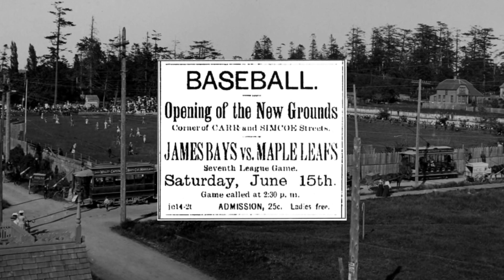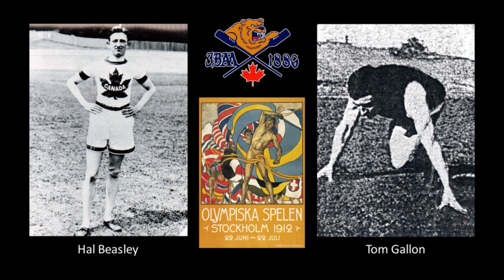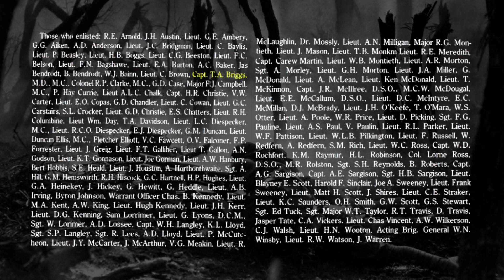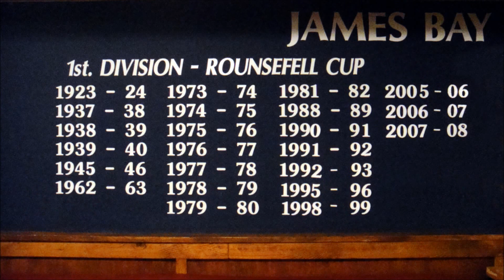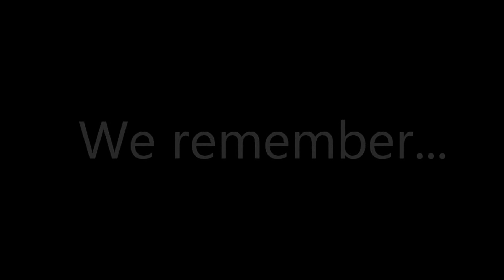JBAA 125th Anniversary video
This 12-minute video highlights the amazing 125-year sporting legacy of the James Bay Athletic Association, which was formed in 1886 in Victoria, BC, Canada.
JBAA has produced more of Canada's top rugby players than any other club in the country.